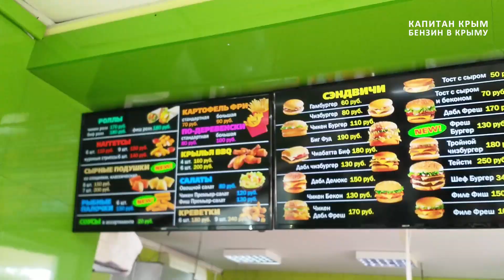БЕНЗИН В КРЫМУ. ЗАПРАВКИ ТЭС (TES). ДОРОГИ. ВОПРОС ПОДПИСЧИКАМ. КАПИТАН КРЫМ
Поговорим о бензине, об очередях на заправках, о футболе и дорогах. Едем вместе по Крыму.

АВТОЗАПЧАСТИ В КРЫМУ - РЕКОМЕНДУЮ!